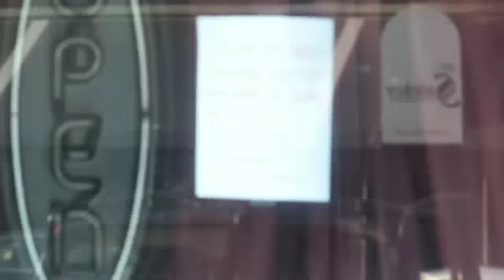Sassy Sistah's Chronicles: Juneteenth and Justin Bieber with ajamu86!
Here's a compilation of clips that I put together from a trip to Buffalo, NY to visit my dear friend ajamu86! Check out her channel and enjoy our randomness!